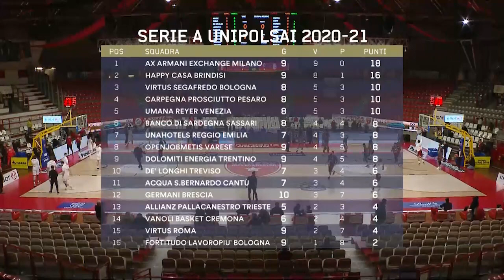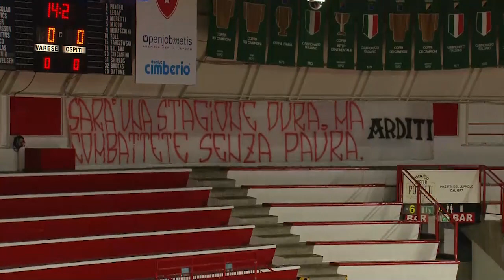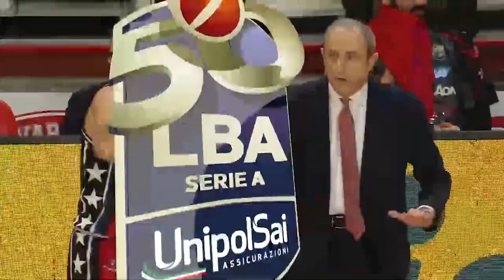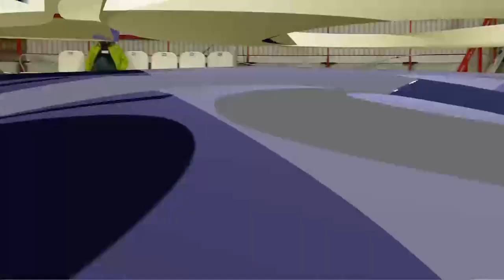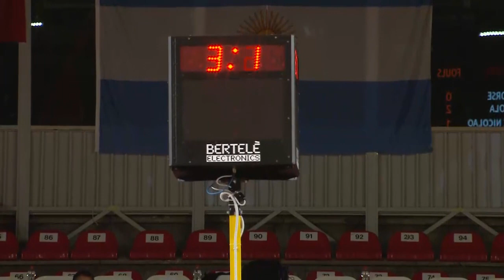Openjobmetis Varese-A|X Armani Exchange Milano. 10a giornata LBA 2020-2021